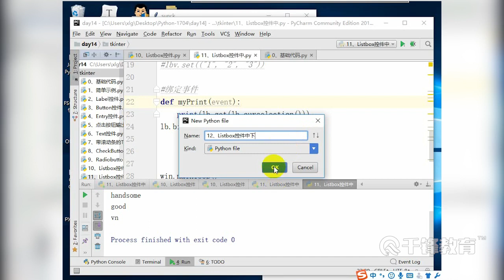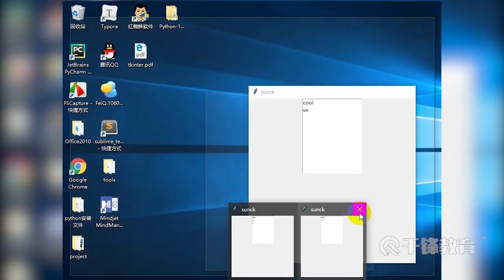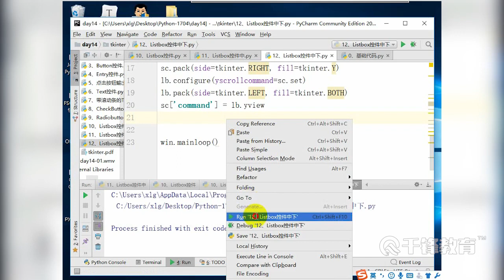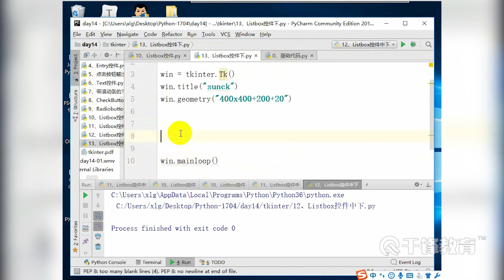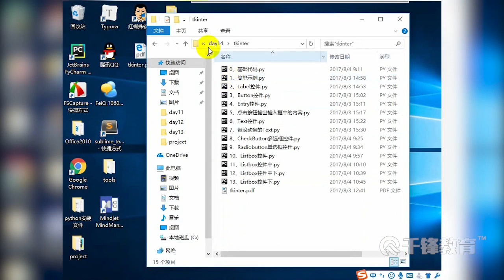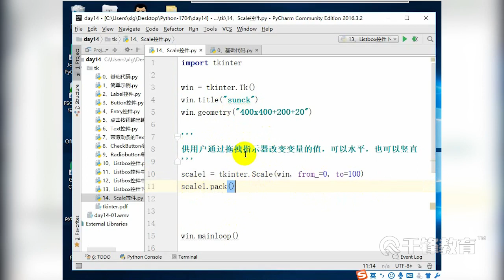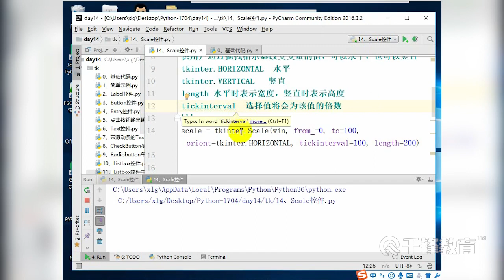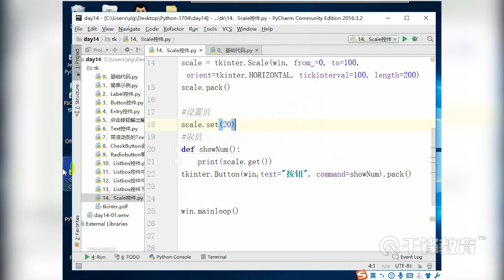千锋Python教程：110 Tkinter